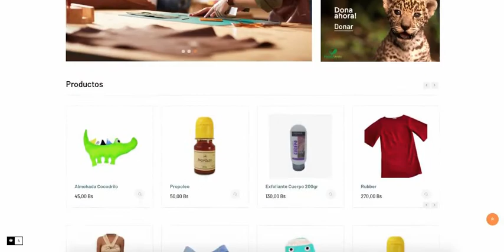El Market Creativo apoya la digitalización de la comunidad de emprendedores Bolivianos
Market Creativo es una plataforma comercial para dar a conocer productos y servicios de emprendedores emergentes en el mercado nacional. Inició como una feria de emprendedores en Agosto del 2019, han realizado 5 eventos presenciales con más de 200 emprendedores, se han generado ventas de más de $us 100,000 para las marcas participantes y en el conjunto de sus eventos reunieron arriba de 150,000 visitantes. El evento tiene una connotacion cultural ya que tienen como invitados especiales a artistas plásticos y artistas musicales que amenizan la experiencia para le visitante.